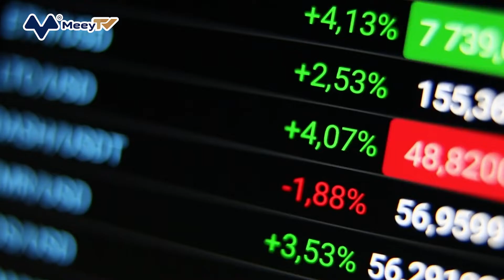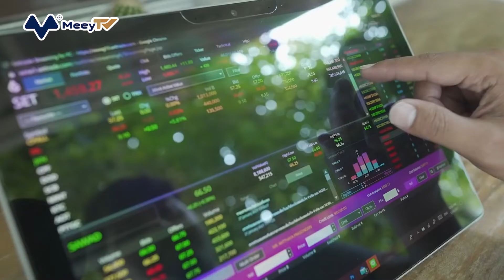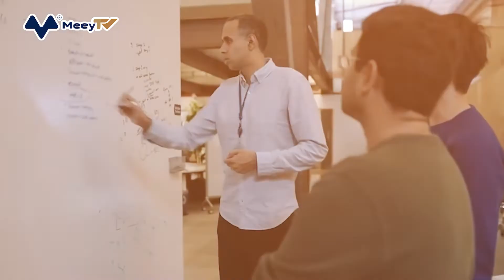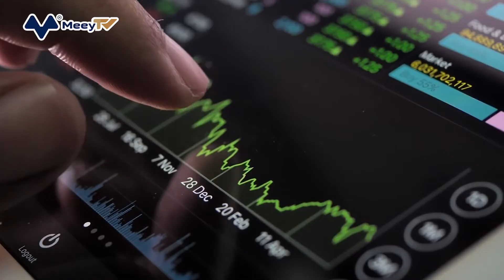ÔNG CHỦ FACEBOOK MẤT 71 TỶ USD TRONG NĂM NAY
Theo Bloomberg, khi dấn thân vào vũ trụ ảo (metaverse), Mark Zuckerberg đã phải trả giá đắt trong thế giới thực. Kể từ đầu năm đến nay, tài sản của CEO Meta Platforms, công ty mẹ Facebook đã bốc hơi 71 tỷ USD. Như vậy, tài sản của Zuckerberg đã bay hơi hơn một nửa. Với khối tài sản trị giá 55,9 tỷ USD, ông đứng thứ 20 trong danh sách tỷ phú toàn cầu, vị trí thấp nhất kể từ năm 2014.
So với hồi đầu năm, CEO Meta tụt tới 14 bậc trong bảng xếp hạng tỷ phú thế giới. Cách đây chưa đầy 2 năm, Zuckerberg nắm giữ khối tài sản trị giá 106 tỷ USD và nằm trong top 3 tỷ phú giàu nhất thế giới. Vào thời điểm đó, ông chỉ đứng sau ông chủ Amazon Jeff Bezos và nhà sáng lập Microsoft Bill Gates.
Vào tháng 9/2021, tài sản của ông đạt đỉnh 142 tỷ USD nhờ giá cổ phiếu của công ty tăng vọt lên 382 USD/cổ phiếu. Phần lớn tài sản của Zuckerberg đều gắn với cổ phiếu Meta. Theo hồ sơ mới nhất, ông nắm giữ hơn 350 triệu cổ phiếu tại công ty này. Một tháng sau đó, Zuckerberg đổi tên công ty thành Meta với tham vọng phát triển metaverse. Nhưng kể từ đó, công ty mẹ của Facebook đã phải chật vật tìm chỗ đứng trong giới công nghệ.
Các báo cáo kết quả kinh doanh mới đây của công ty đều kém khả quan. Vào tháng 2 năm nay, Meta tiết lộ tăng trưởng người dùng hàng tháng của Facebook đã chững lại. Thông tin khiến cổ phiếu Meta tụt dốc không phanh, 31 tỷ USD bốc hơi khỏi tài sản của Zuckerberg chỉ trong vỏn vẹn một ngày, một trong những mức giảm lớn nhất từ trước đến nay.
Trong quý II, doanh thu của Facebook đạt 28,82 tỷ USD, thấp hơn dự báo 28,94 tỷ USD và giảm gần 1% so với cùng kỳ năm trước. Người dùng hoạt động hàng ngày của Facebook đạt 1,97 tỷ người với doanh thu trung bình trên mỗi người dùng là 9,82 USD. Trước đó, theo StreetAccount, giới quan sát dự báo 2 con số này lần lượt là 1,96 tỷ người và 9,83 USD/người.
Instagram cũng đặt cược vào Reels để cạnh tranh với nền tảng video ngắn TikTok, nhưng doanh thu quảng cáo từ tính năng này không mấy khả quan. Trong khi đó, lo ngại về một cuộc suy thoái toàn cầu đang phủ bóng lên toàn bộ ngành công nghiệp, khi chi tiêu dành cho quảng cáo của doanh nghiệp sụt giảm.
Meta đã đưa ra dự báo bi quan trong quý III với lý do “nhu cầu quảng cáo tiếp tục suy yếu như trong quý II vì môi trường kinh tế vĩ mô bất ổn”. Trong một cuộc họp, Mark Zuckerberg cho biết công ty sẽ cắt giảm nhân sự trong năm tới. Nguyên nhân là Meta phải thắt lưng buộc bụng khi kinh tế suy yếu.
Bà Laura Martin, nhà phân tích Internet cấp cao tại Needham & Co nhận định: “Các khoản đầu tư của Meta vào metaverse cũng kéo tụt giá cổ phiếu của công ty”. Zuckerberg đã cho biết dự án sẽ tiêu tốn khoản tiền đáng kể trong 3-5 năm tới. Trong khoảng thời gian đó, Meta phải giành lại người dùng từ TikTok. Gã khổng lồ công nghệ cũng gặp trở ngại khi bị giám sát chặt chẽ hơn.
Trong số 5 đại gia công nghệ Mỹ, bao gồm Meta, Amazon, Apple, Netflix và Alphabet, cổ phiếu của công ty mẹ Facebook có hiệu suất hoạt động kém thứ 2, chỉ hơn Netflix. Trong năm nay, giá cổ phiếu của Meta đã lao dốc khoảng 57%. Để so sánh, giá cổ phiếu của Apple, Amazon và công ty mẹ Google - Alphabet giảm lần lượt 14%, 26% và 29%. Mức giảm của cổ phiếu Netflix cũng chỉ nhỉnh hơn cổ phiếu Meta khoảng 3 điểm phần trăm.
Theo nhà phân tích công nghệ Mandeep Singh tại Bloomberg Intelligence, nguyên nhân lớn đằng sau mức giảm mạnh của cổ phiếu Meta là ván cược tốn kém vào metaverse.